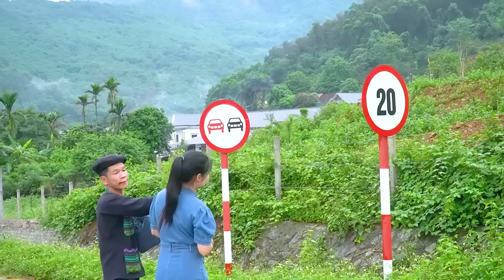3 ANH TỘC 10 PHÂN VẸN 10 - LK Nhạc Vùng Cao Disco Remix - Nhạc Sống Disco 3 Anh Tộc 2024 Căng Vỡ Loa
3 ANH TỘC 10 PHÂN VẸN 10 - LK Nhạc Vùng Cao Disco Remix - Nhạc Sống Disco 3 Anh Tộc 2024 Căng Vỡ Loa
Nhạc Rừng là kênh nhạc sống conten,với những ca khúc mang âm hưởng rừng núi tây bắc rất đặc sắc.Thể hiện bởi giọng ca anh tộc độc lạ gây vang vọng cả núi rừng.mọi người hãy chia sẻ và ủng hộ cho anh tộc nha..!